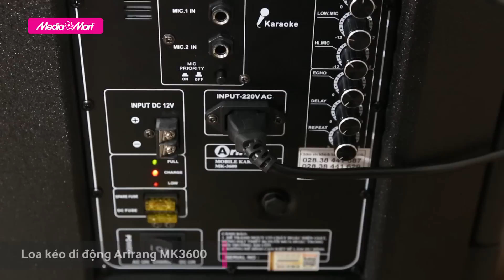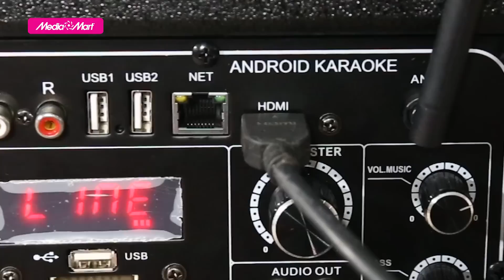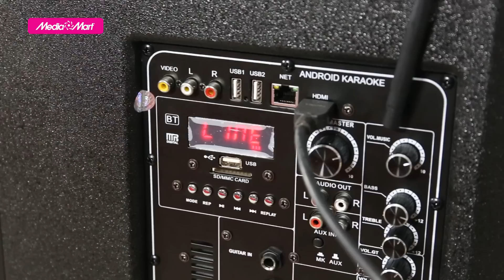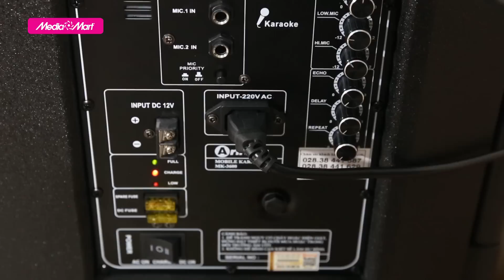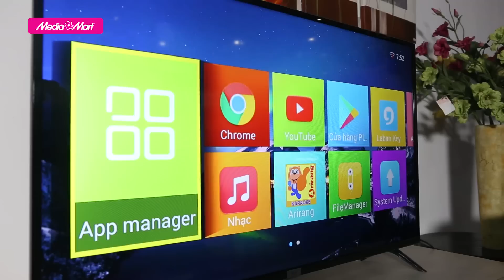Loa kéo di động Arirang MK3600 - Karaoke kiêm Android Box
Bộ Karaoke di động MK-3600 được thiết kế thùng gỗ chắc chắn mang lại chất âm tuyệt đối khi chơi nhiều thể loại nhạc khác nhau, kết hợp tay kéo tiện dụng khi di chuyển trên mọi địa hình.

Để tham khảo thêm về dòng sản phẩm loa kéo di động Arirang MK3600 mới nhất và các chương trình khuyến mại hấp dẫn, khách hàng có thể truy cập

Tổng đài hỗ trợ miễn phí :
Bán hàng: 19006788
Khiếu nại: 19006741
Bảo hành: 19006743